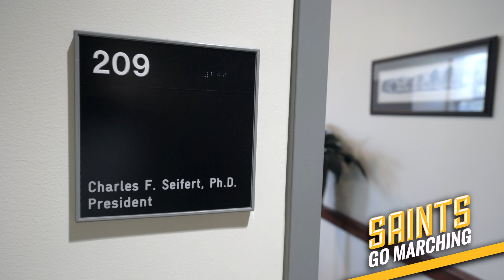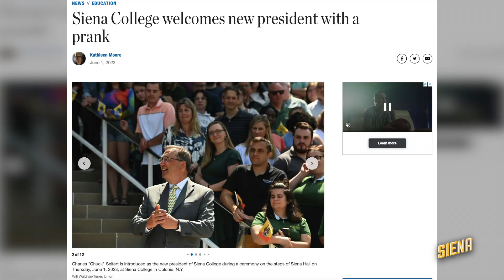Surprise Welcome: Siena's New President Charles Seifert's Unforgettable First Day